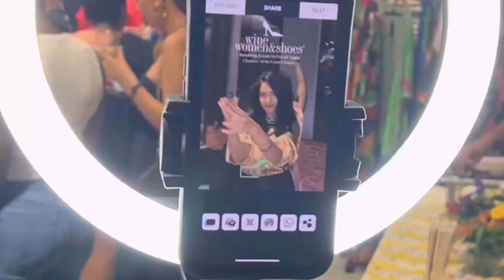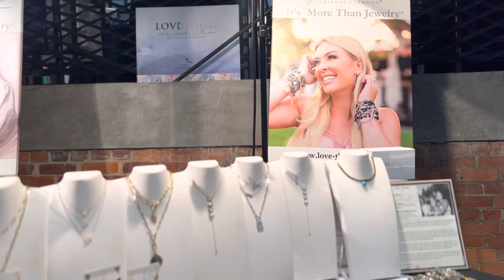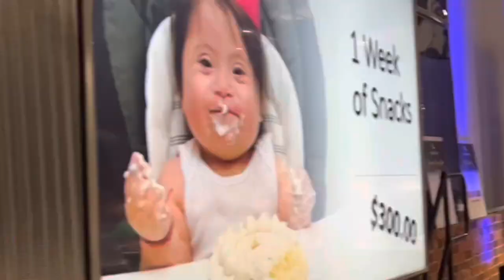What to expect at WWS Charity Gala | Highlights and 35 Years Anniversary Celebration! 🍷👠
Want to know what happens at event like these? But more importantly, what these events actually DO?

Learn more about the Wine, women, and shoes event with me as I attend my first one. This one happened in Savannah, GA. You can attend them nationwide in various different cities (check their official website for calendar).

I hope you find this helpful and fun to watch! :) life charity fundraising wine women shoes festival wow mcdonalds jewelry cashmere fashion vlog #2023